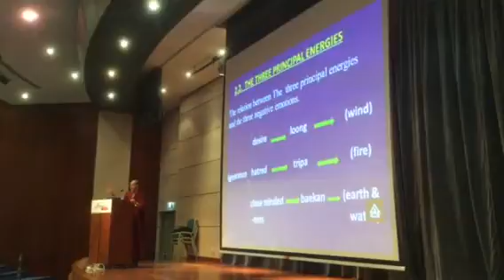Talk by Amchila Tenzin Bhaye 11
Talk by Amchila Tenzin Bhaye